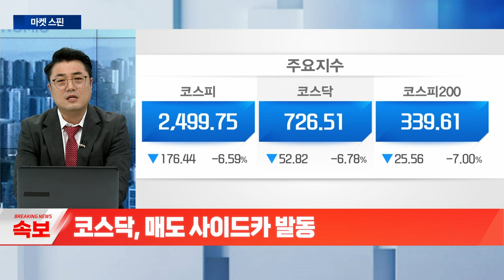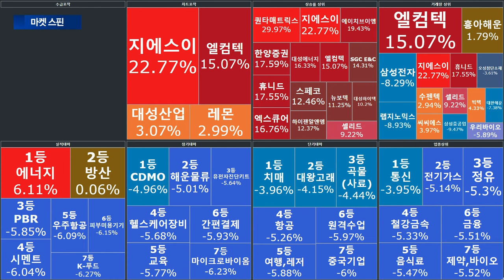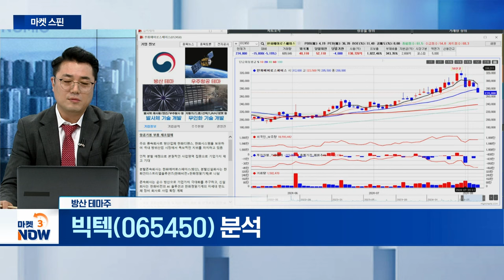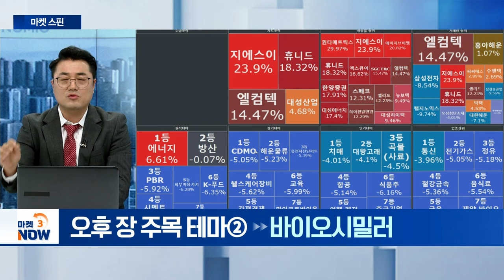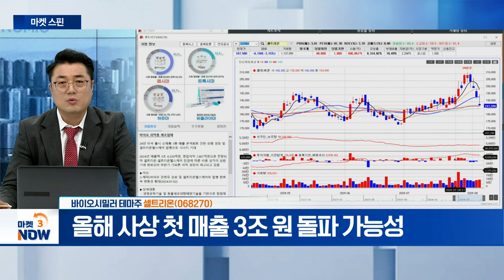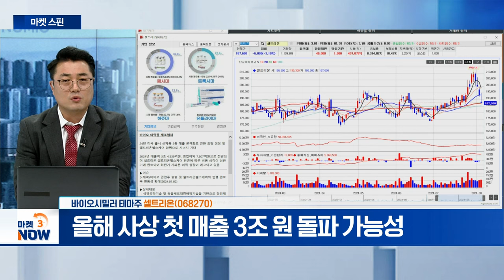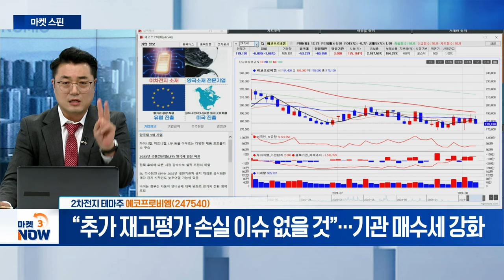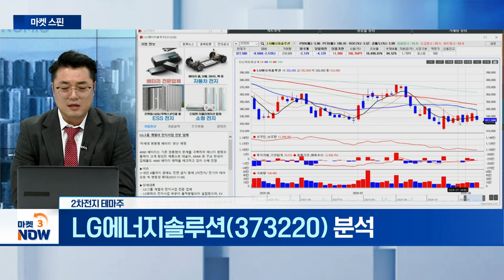빅텍, 한화에어로스페이스, 삼성바이오로직스, 셀트리온, 에코프로비엠, LG에너지솔루션 [마켓 스핀] | Market Now (20240805)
▶ 오후 장 주목 테마①
빅텍(065450)
- 이란-이스라엘 보복 공격 전망에 ‘방산주’ 들썩

- 3.4조 원 규모 K-9 자주포 수출 계약 순항

▶ 오후 장 주목 테마②
- 상반기 매출 2조 첫 돌파... 연 매출 4조 달성 전망

- 올해 사상 첫 매출 3조 원 돌파 가능성

▶ 오후 장 주목 테마③
- “추가 재고평가 손실 이슈 없을 것”... 기관 매수세 강화

- 각형 배터리 개발 가속화 움직임에 주가 ‘꿈틀’